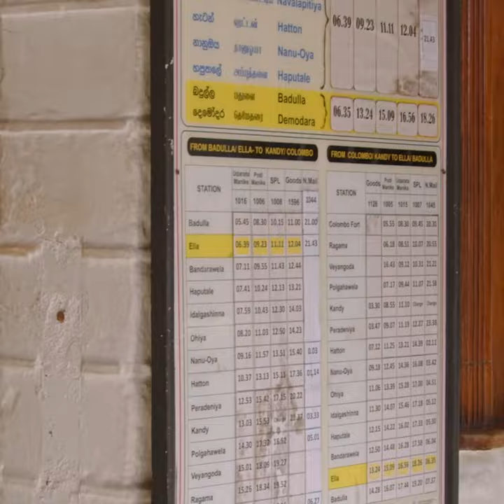Nine Arch Bridge, Sri Lanka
video of the most scenic train ride in Sri Lanka. From the Ella train station, through the Nine Arch Bridge, along mountains and lush forests. Marta's view on a beautiful but very touristic spot, known to be one of the most famous railways in the World.